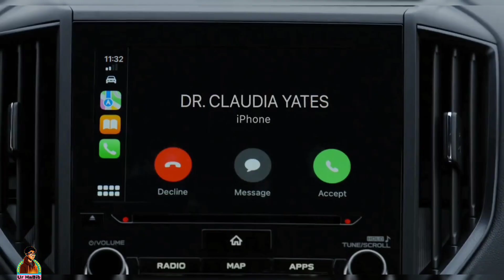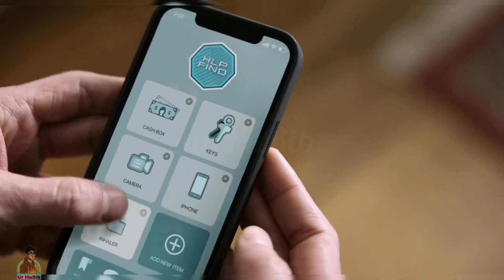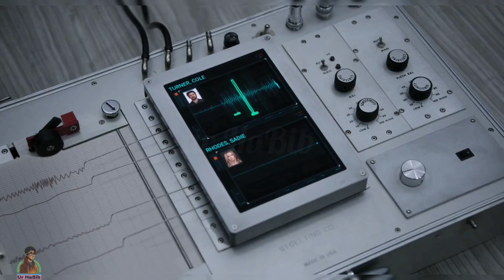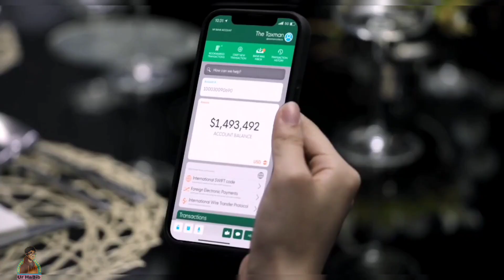Ghosted Movie Full Summarized Recap |@therealbreackdown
The movie features intense fight scenes, high-speed car chases, and heart-pounding suspense as our hero races against the clock to save his family and prevent a catastrophic global crisis.

We take you on a journey through the twists and turns of the story, highlighting the most creacters and love romance moments. Whether you're a die-hard fan of Cris evan simply curious to know more about Ghosted, our recaps are a must-watch for anyone who wants to get the full picture of this spine-tingling movie.

Movie credits

The motion picture, including its soundtrack, is protected by copyright law. This movie is for private home viewing only. Any public performance, copying, reproduction, distribution or exhibition of this movie, or any part thereof, is strictly prohibited

The following credit must appear on all copies, reproductions, or adaptations of this movie, in any form or media:

Cole Turner is a farmer's son who has never taken risks. Things change when he meets Sadie Rhodes, whom he believes might be "the one." After not hearing from her for a few days, Cole finds out Sadie is in London and flies out to make a big romantic gesture. However, Cole finds out that Sadie is a CIA agent, and her enemies think Cole is "The Taxman" (but it's actually Sadie), who has a passcode to a dangerous bioweapon called Aztec.

After outrunning bounty hunters and other hitmen, Cole and Sadie work with the CIA when he figures out that the passcode to Aztec is the genetic sequence of a rare houseplant. The CIA has Cole meet with Leveque, a disgraced French Intelligence operative working on getting Aztec for his employer, Mr. Utami. The meeting occurs in a rotating restaurant, leading to a fight where Cole kills Leveque's henchman Wagner, Leveque kills Utami, and Sadie kills Leveque by having a small tower fall onto him, sending him falling out the window, but she manages to recover Aztec.

The day is saved, and Cole and Sadie resume their relationship, with him joining on some of her missions.